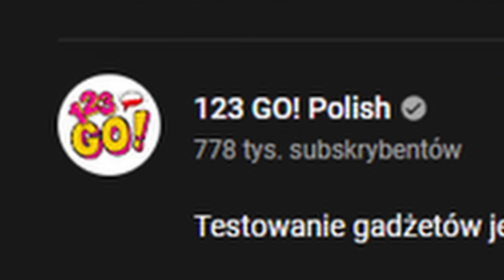PRZYDATNE ZABAWKI, SZTUCZKI i GADŻETY DLA RODZICÓW od 123GO! MOJA REAKCJA NA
Czy Twój młodszy brat lub siostra nie chce skorzystać z WC? Może Flaming, który robi kupkę to zabawka, której potrzebujesz? 🦩 Poznaj tajniki bycia najlepszym rodzicem!
🛒 Gadżety 📸 Insta: PAULMNVSKY 📱 TikTok: MALINOWSKIOFFICIAL

Jeśli to czytasz, napisz w komentarzu - ZABAWKI 🧸

Źródło: GENIALNE GADŻETY I SZTUCZKI DLA RODZICÓW || Pomocne zabawki dla rodziców! Pomysły DIY — 123 GO!